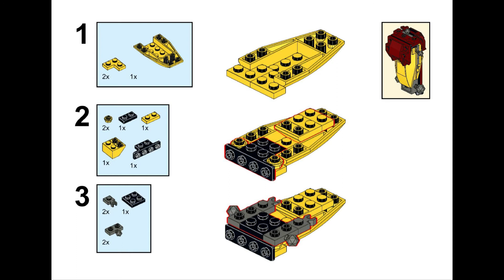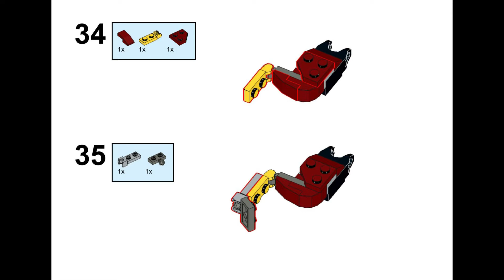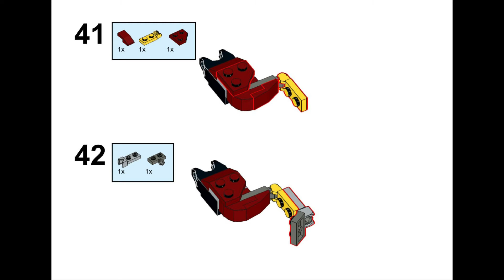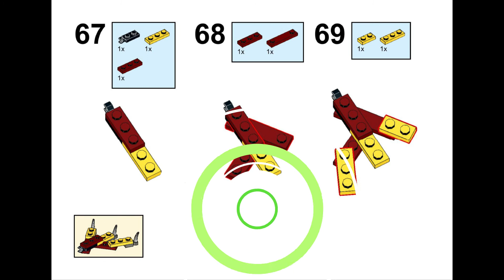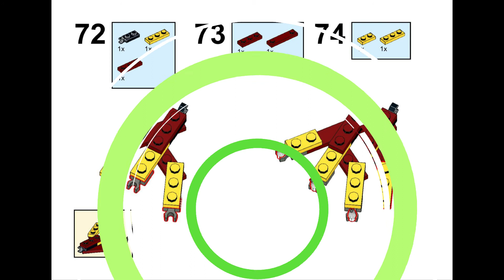LEGO CREATOR 31073 Alternative Build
"LEGO CREATOR 31073 3in1 Alternate Build  -  ''Harpy“
Pieces 223 pcs.